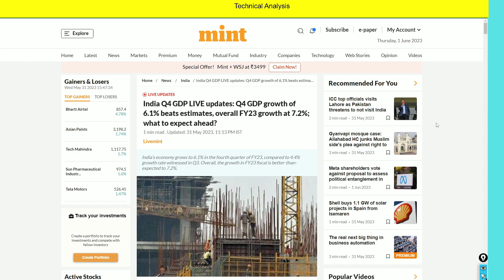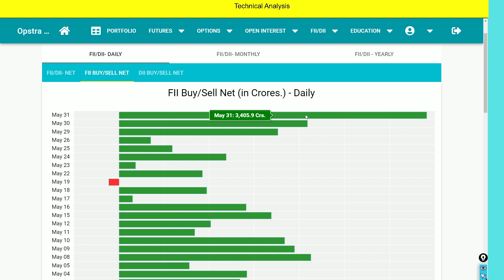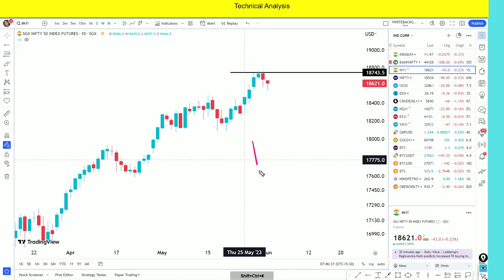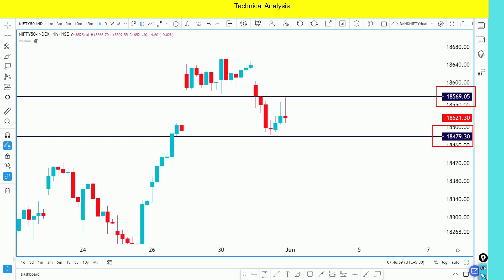ఈ రోజు మార్కెట్ పరిస్తితి? JUNE 1st-గురువారము